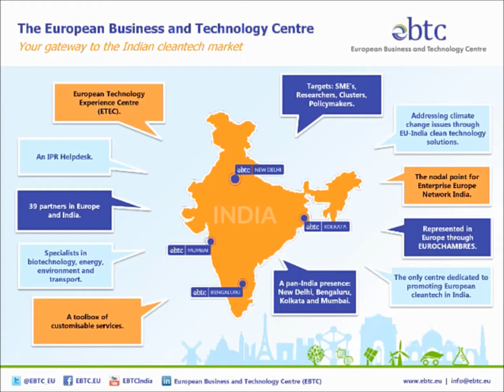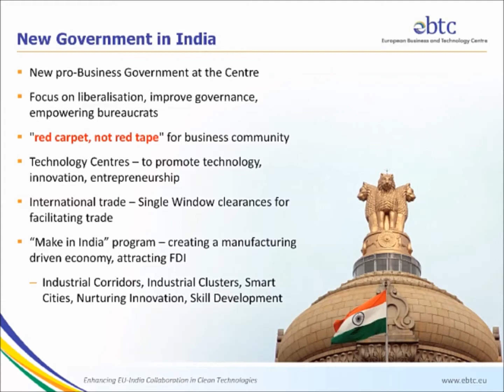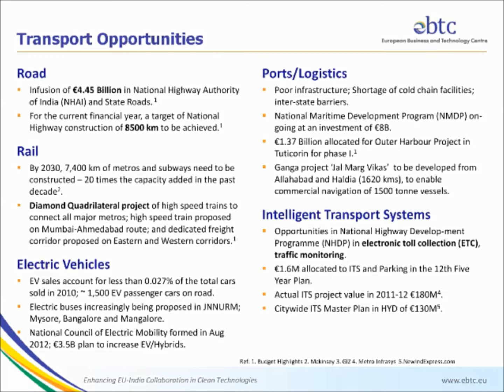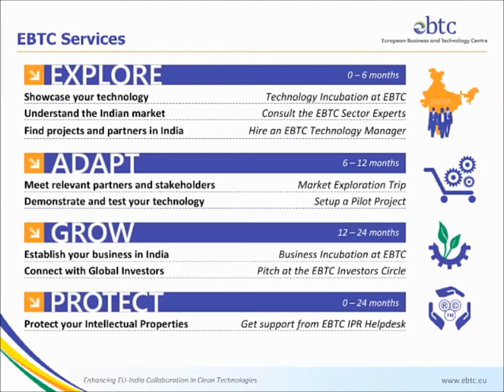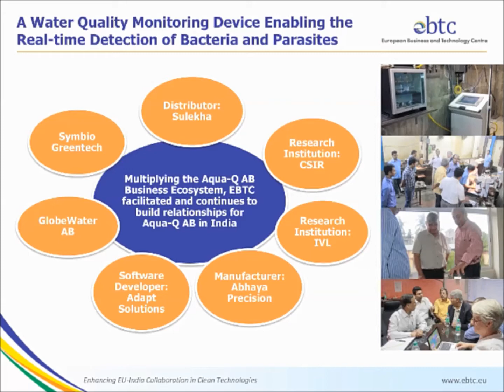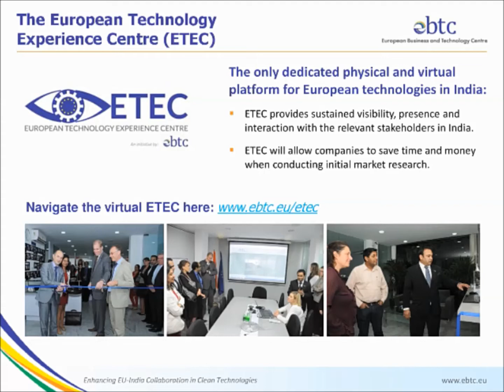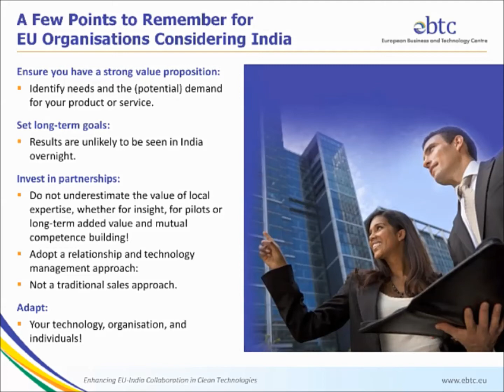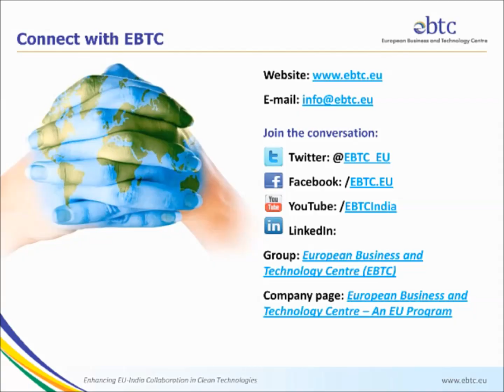EBTC – Your Gateway to the Indian Market, EBTC Presentation at Asia Day, at ISCTE in Lisbon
Presentation by Mr. Joel Fernandes (Regional Director - Mumbai, EBTC) at Asia Day, at ISCTE in Lisbon.

He also illustrates opportunities, trends, challenges in the cleantech markets and how to find the right projects and partners in India.